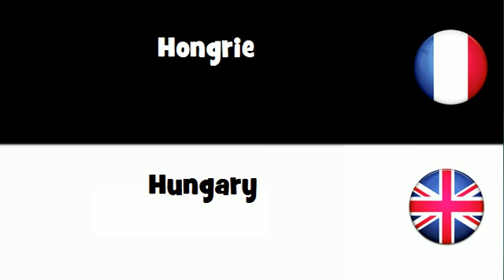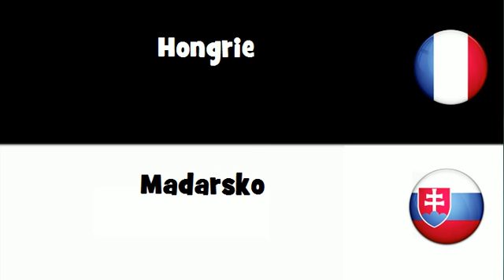Traduction en 20 langues # Hongrie